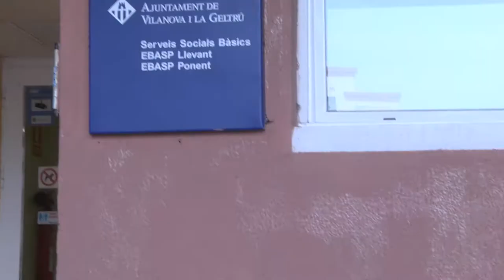Model col·laboratiu entre els serveis socials i de salut a Vilanova i la Geltrú atenció integrada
Model col·laboratiu entre els serveis socials i de salut a Vilanova i la Geltrú per a una atenció integrada